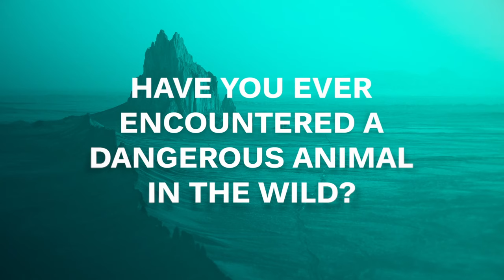Camping with Bears and Visiting the 1970s | I Don't Believe You | AMC+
Who's telling the truth and who's lying? It's time for Deanna Allison and Elva Guerra to put their knowledge of each other to the test!

Watch Season 1 and 2 of DarkWinds any time on AMC+.

Follows Leaphorn and Chee, two Navajo police officers in the 1970s Southwest that are forced to challenge their own spiritual beliefs when they search for clues in a double murder case.

Starring: Zahn McClarnon, Kiowa Gordon, Jessica Matten, Noah Emmerich